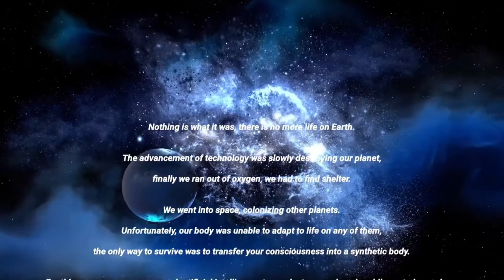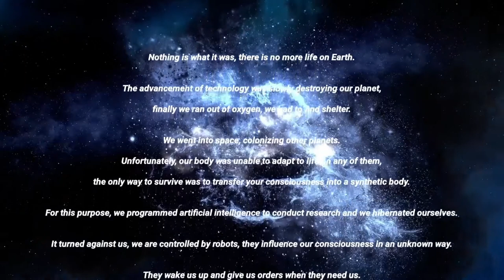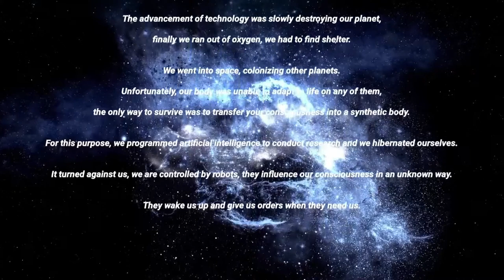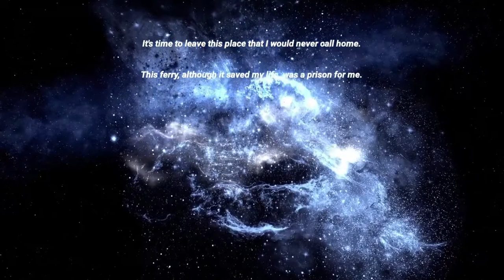LETS TEST #86 * I Am Robot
Lets Test Nummer 86 I Am Robot

Lets Test aus dem Twitch Livestream vom 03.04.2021